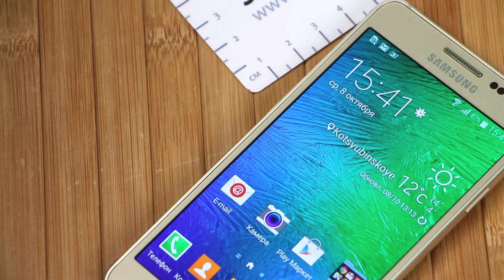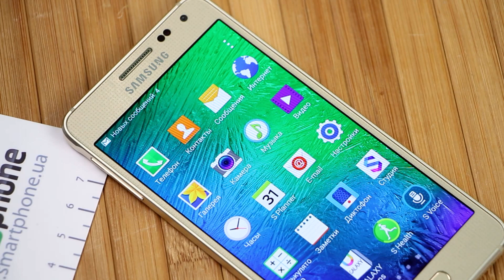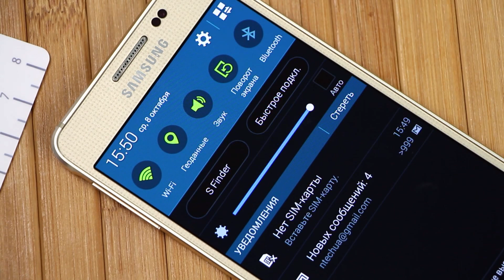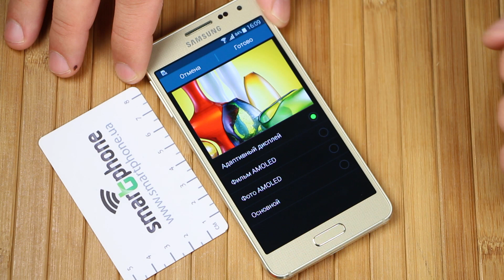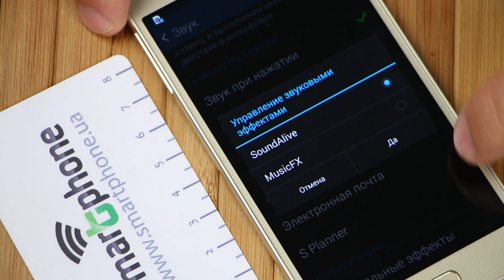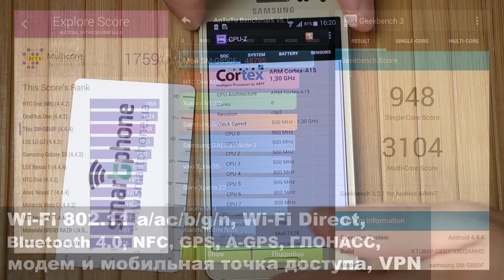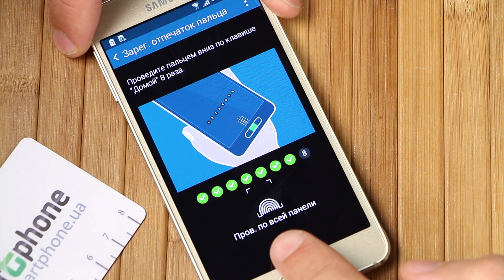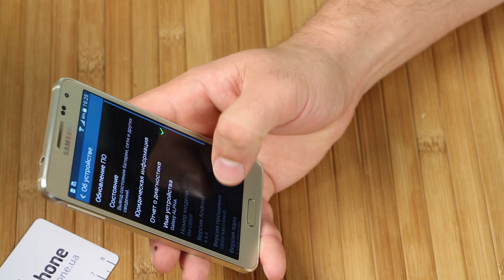Samsung Galaxy Alpha - Обзор смартфона.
Видео обзор смартфона Samsung Galaxy Alpha.
Смартфон Samsung Galaxy Alpha работает под управлением Android OS 4.4.2. Краткие технические характеристики Galaxy Alpha: процессор 8-ядерный Samsung Exynos 5 Octa 5430, 1.8 ГГц, память 2 ГБ ОЗУ, 32 ГБ ПЗУ, поддержка 4G, интерфейсы Bluetooth 4.0, microUSB 2.0, Wi-Fi 802.11 a/b/g/n/ac, камеры 12 и 2.1 Мпикс., FM радио, чипы GPS/GLONASS, NFC.